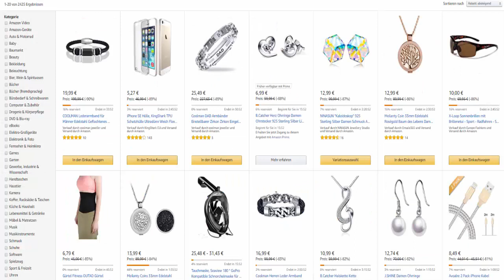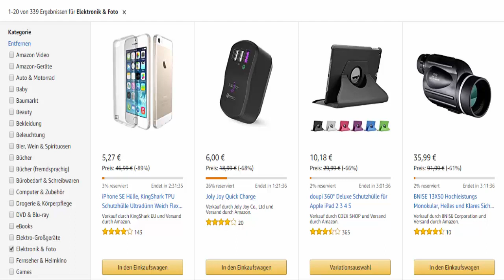Wie Du die besten Angebote bei Amazon findest - Jeden Tag neue Deals und stark reduziert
Kopiere ( Über den Link mit der Maus gehen, rechte Maustaste drücken und "Link speichern unter" klicken )oder klicke diesen Link, um zu den besten Angeboten bei Amazon zu kommen!

Wusstest Du schon wie Du - die besten Angebote - zu den günstigsten Preisen - auf einfachste Weise - bei Amazon findest und Dich nicht mehr ärgern musst einen Top Deal verpasst zu haben? In diesem Video zeigen wir Dir, wie Dir kein Angebot des Tages bei Amazon mehr entgeht! Mit nur einem Klick direkt von Deinem Computer! So findest Du jeden Tag die neuesten Deals und alle stark reduziert.